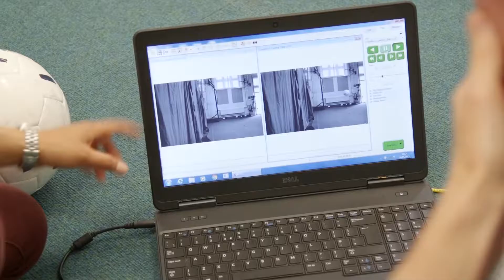How do I get a job in the sports engineering industry?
Malaysian student Atiqah explains how studying at Sheffield Hallam has helped her develop strong links with people working in the sports engineering industry through our staff and alumni network.